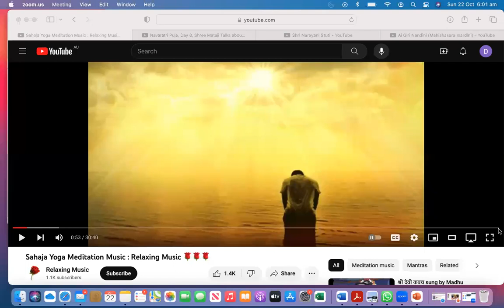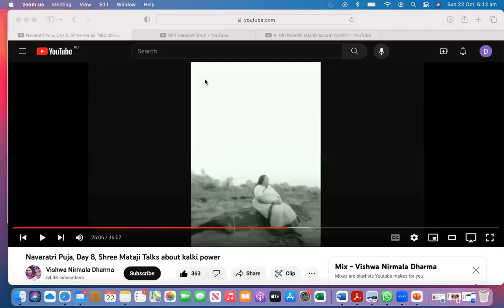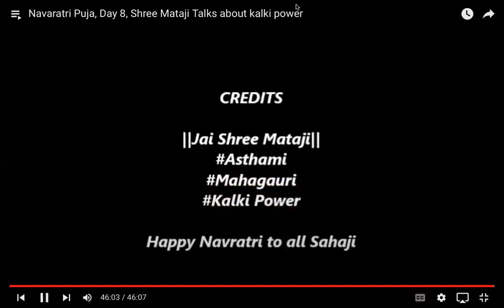8th Day of Navratri - Morning meditation from South Australia, 22/10/23 -Mooladhar Meditation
Day 313 of Mooladhara meditation - Heart chakra